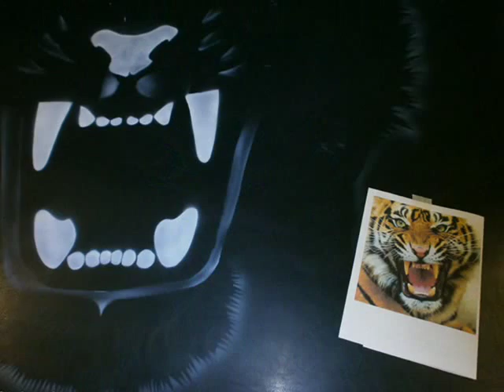Eye of the Tiger (airbrush - step by step pix) (by: daft art customs - StainLey)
Airbrush - Tiger (1300x1000mm)